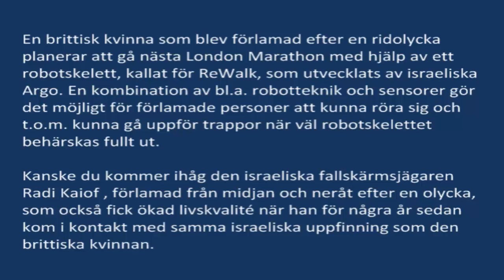Förlamad kvinna kommer att gå maratonlopp med israeliskt robotskelett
En brittisk kvinna som blev förlamad efter en ridolycka planerar att gå nästa London Marathon med hjälp av ett robotskelett, kallat för ReWalk, som utvecklats av israeliska Argo. En kombination av bl.a. robotteknik och sensorer gör det möjligt för förlamade personer att kunna röra sig och t.o.m. kunna gå uppför trappor när väl robotskelettet behärskas fullt ut.

Kanske du kommer ihåg den israeliska fallskärmsjägaren Radi Kaiof , förlamad från midjan och neråt efter en olycka, som också fick ökad livskvalité när han för några år sedan kom i kontakt med samma israeliska uppfinning som den brittiska kvinnan.